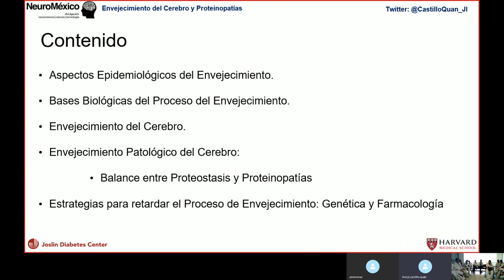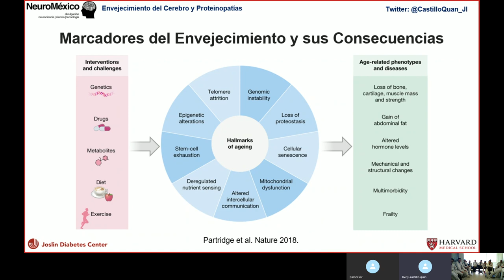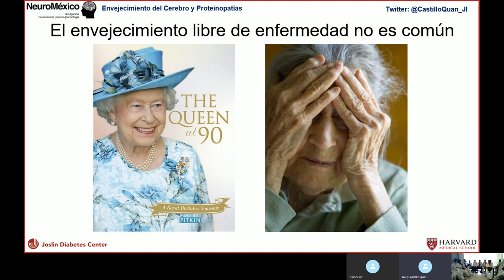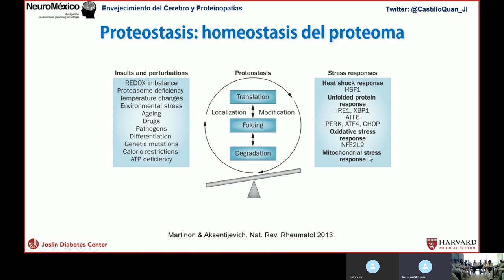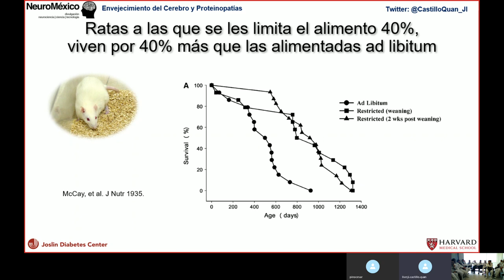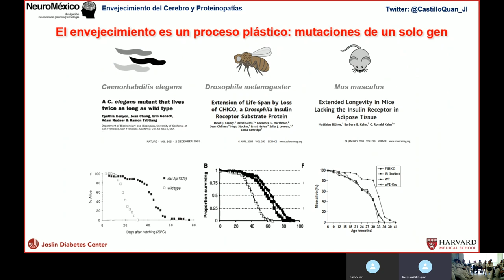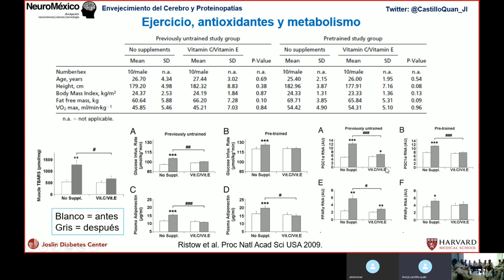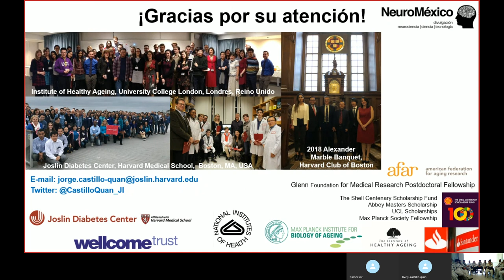Envejecimiento del cerebro y proteinopatías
Teleconferencia entre el servicio neurología del CMNO, IMSS, Guadalajara y NeuroMéxico  con el tema ENVEJECIMIENTO DEL CEREBRO Y PROTEINOPATíAS, del día 7 de Mayo de! 2019.